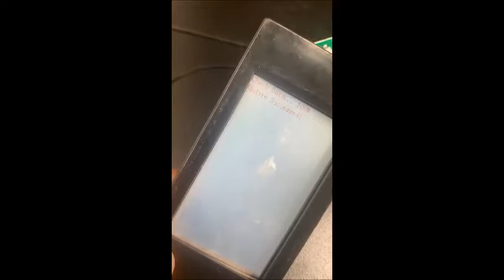update the display2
Update display Pelettöfen für Wlan bis 2020 per Card